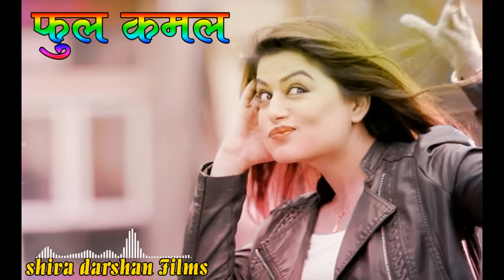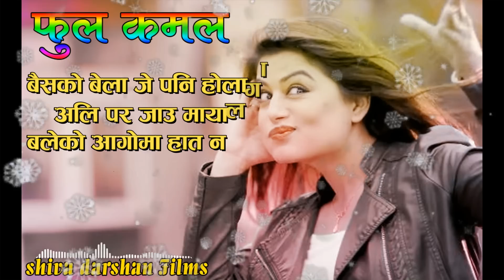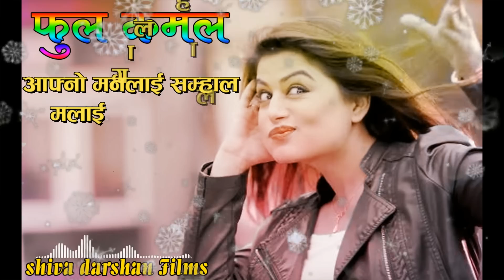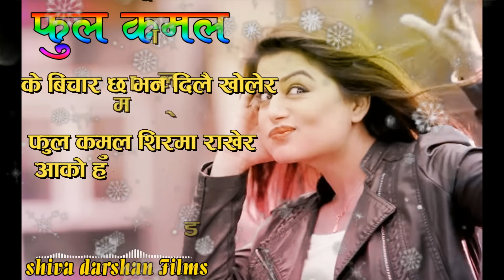Phool Kamal - Official Lyrical Video - Purnima Lama & Pramod Kharel - Ft.Shilpa Pokhrel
Shiva Darshan Digital Presents:- Pramod Kharel New Song 2019

►Song:- Phool Kamal (Lyrics Full Video)
►Vocal:- Purnima Lama & Pramod Kharel
►Lyrics:- Dipak Sharma
►Audio/video:- Shiva Darshan Films Pvt. Ltd. 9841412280
►Editor:- Mahendra Jung Bhandari
►Model:- Shilpa Pokhrel

Post Production:- Shiva Darshan Films Pvt. Ltd. 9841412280